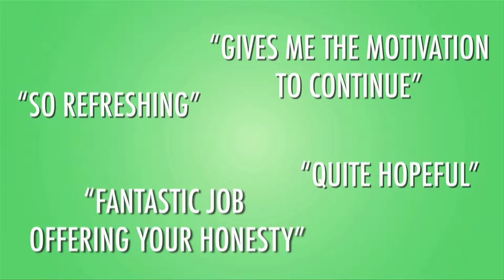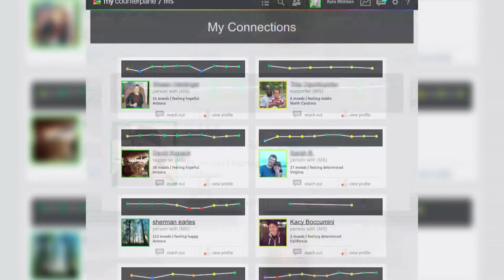MyCounterpane: Healing in Chronic Illness Through the Story of You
About MyCounterpane and the power of perspective:

MyCounterpane’s storytelling tool displays your moments via your emotional ups and downs and creates a visual graph of an emotional journey. This allows other users to connect through shared emotions and gives them context to your story. And for you? You get a way to see how far you’ve come.

Begin charting your journey!